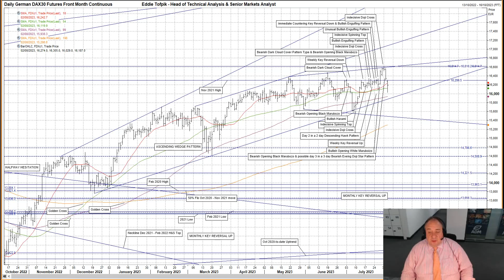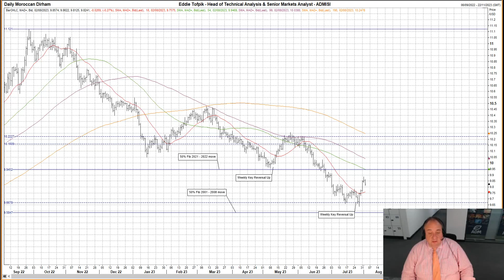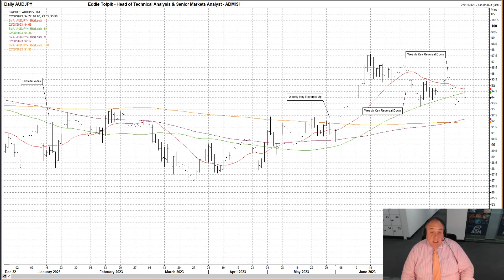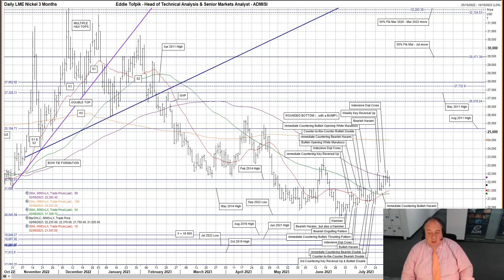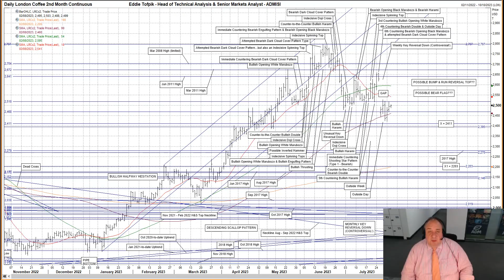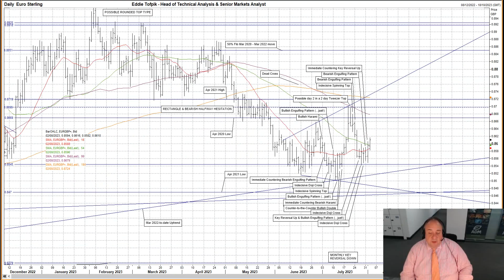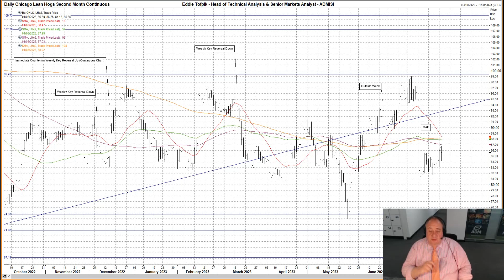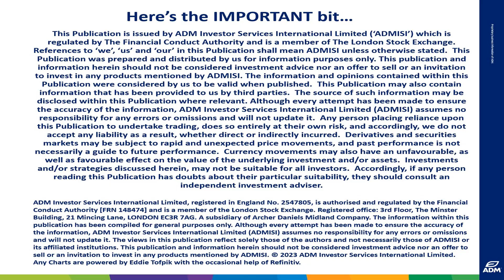ADMIS & ADMISI Weekly on FX, Stock Markets, Coffee, Nickel, Power, Hogs & Tankers - 2 August 2023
Your Weekly ADMIS & ADMISI joint analysts podcast, Wednesday, 02 August 2023 – RISK DISCLAIMER BELOW

Please find my portion of this week’s ADMIS & ADMISI weekly podcast video covering my thoughts on about FX, Stock Markets, Coffee, Nickel, Power, Hogs & Tankers…plus much more.